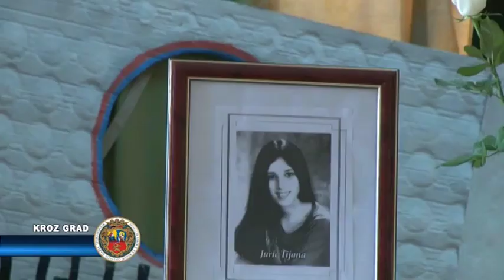Poslednji školski pozdrav Tijani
U osnovnoj školi Ivan Goran Kovačić ,koju je pohađala i ove godine završila Tijana Jurić,danas je održana komemoracija. Komemorativnu sednicu otvorila je Jelena Sivč Veljanović, direktorka Škole koja je istakla simboliku ovog tužnog i tragičnog događaja: pre dva meseca Tijana se u svom govoru ispred generacije oprostila od Škole, a danas se Škola oprašta od nje.Zatim je pročitano oproštajno pismo Tijanine učiteljice Ružice Brašovan i razrednika VIII 1 razreda, profesora Nenada Mirkova.U ime učenika Škole,pesmom Miroslava Mike Antića „Posle detinjstva“ poslednji školski pozdrav Tijani, uputila je njena drugarica Una Aleksić.